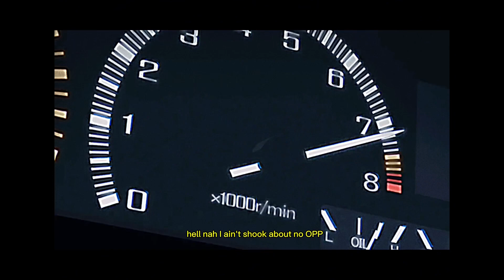Lul Jam - Routine Lyrics/Audio [INITIAL D]